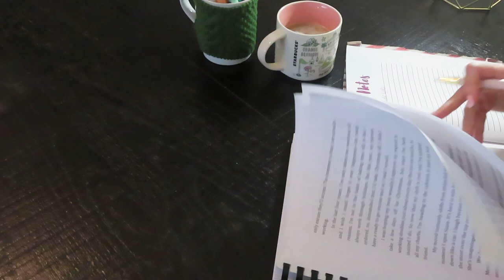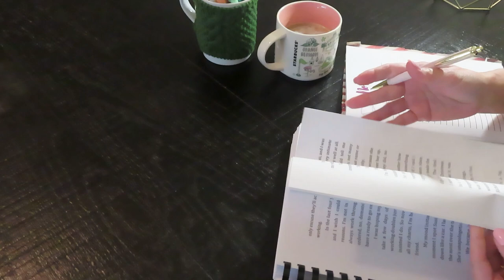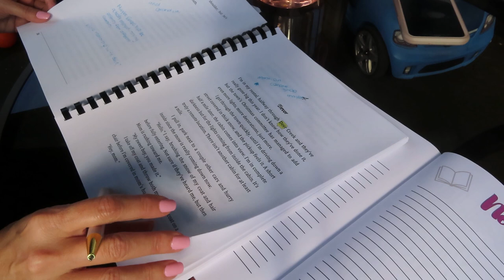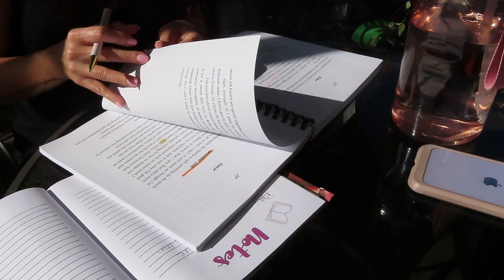My Process with My Critique Partner | Third Draft Edits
I can't believe I'm here, you guys. It's been a long journey with this Christmas novel, but I did it. I'm one step closer to finishing.

7 Figure Fiction: How to Use Universal Fantasy to Sell Your Books to Anyone

1️⃣ Affirmation cards: this will help you step up your mind game. Your thoughts will now be in your control!
2️⃣ Super Manifesting Journal: with this journal you will map out a plan for your career and personal life. It’s a step-by-step guide to make sure you get what you desire.
3️⃣ My Book Companion Journal: you will have a companion for the book you’re writing. You will forever remember how you felt while writing your precious book.

Canon Camera